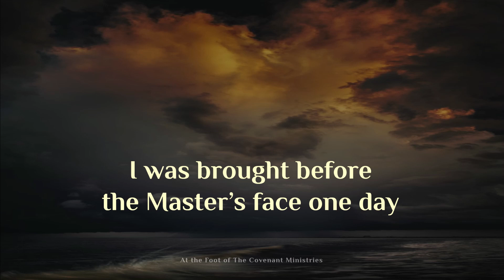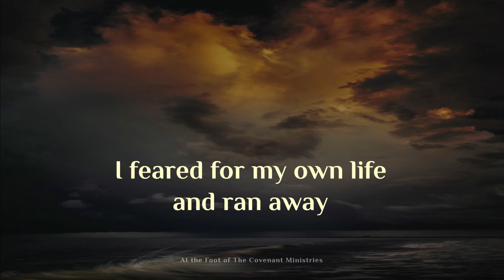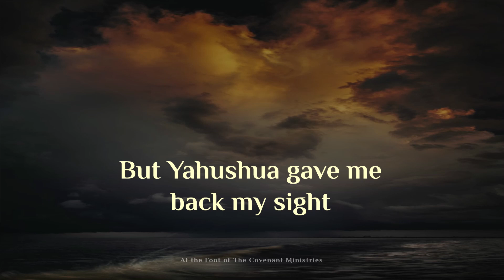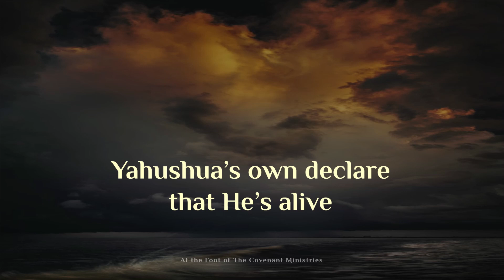He's Alive!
Lyric video of the song "He's Alive!" from the album "Humble Offerings" Enjoy the lyric videos of our worship songs.
These lyric videos can be used for personal use, as well as for group settings, and no alterations to the video is allowed in any way and cannot be used to reproduce other versions, but shall remain in the current form that you see and hear.